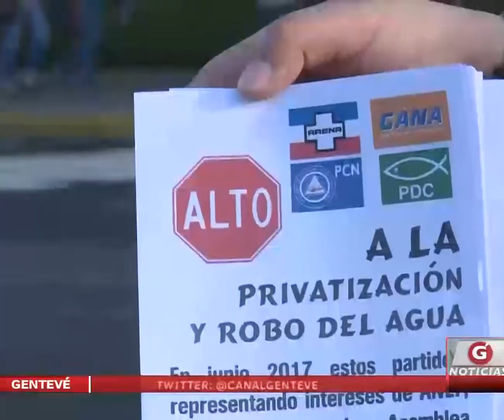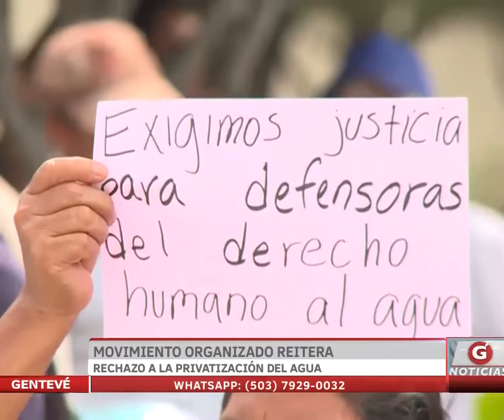Movimiento organizado reitera rechazo a la privatización del agua